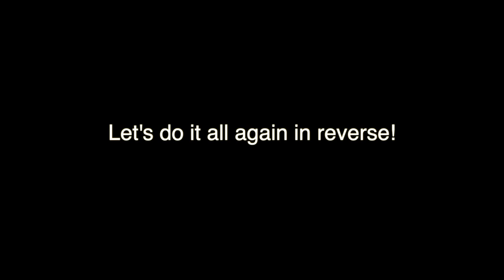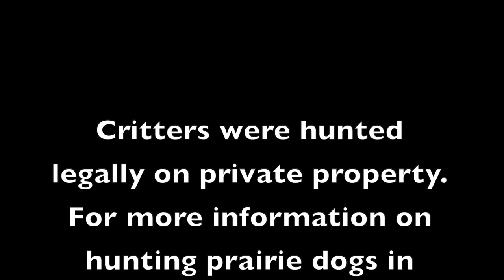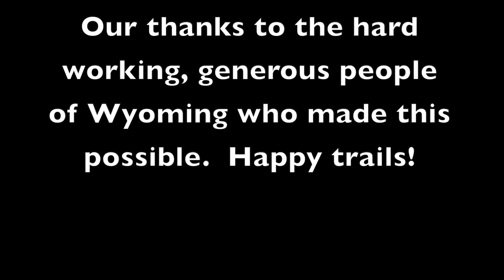Blood on the Prairie - Wyoming Prairie Dog Hunt 2020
The 4 Average Joes are at it again, helping out a Wyoming rancher with a rodent infestation.  Three and a half days under the Western sun,  dozens of miles hiked, a few thousand rounds of ammo and hundreds of dead dogs made for an epic adventure!